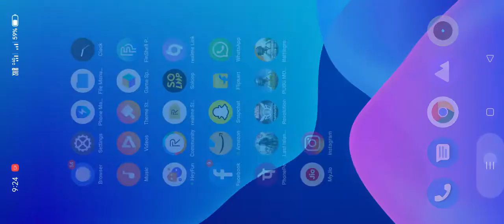operation base 10 filer gan op loot